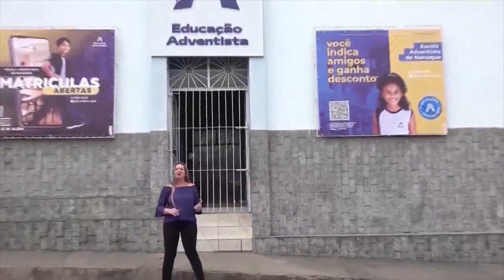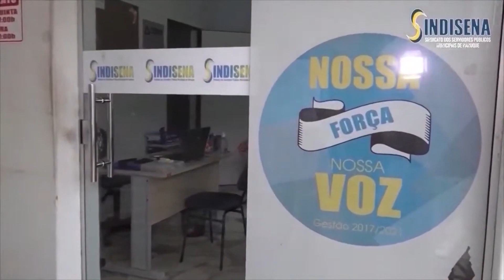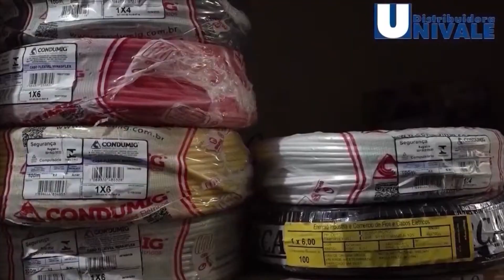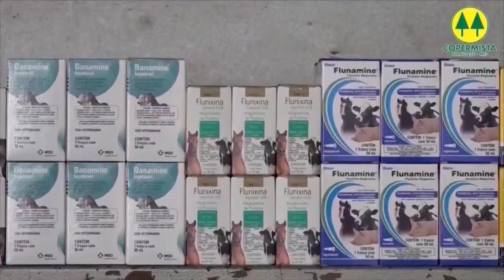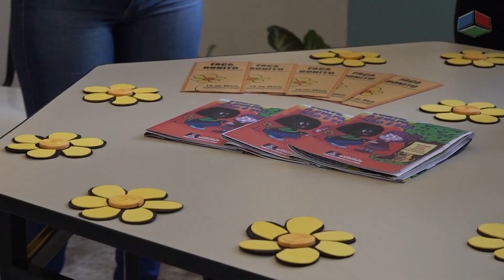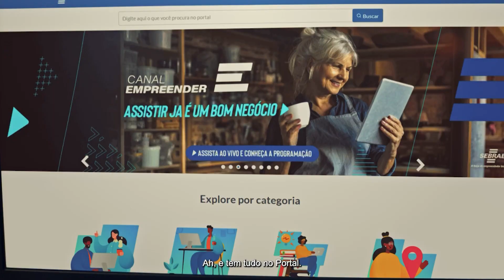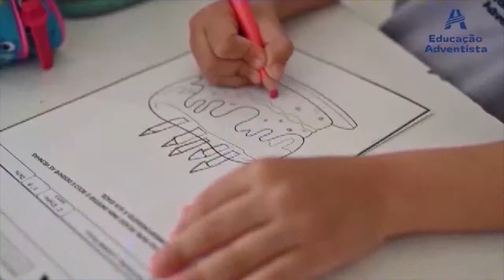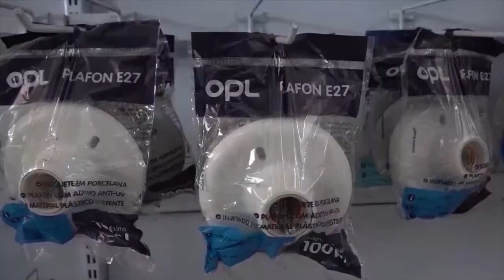Jornal do Vale 04-05-2023